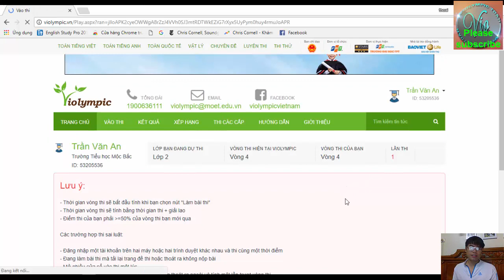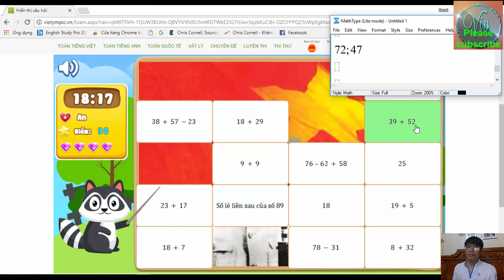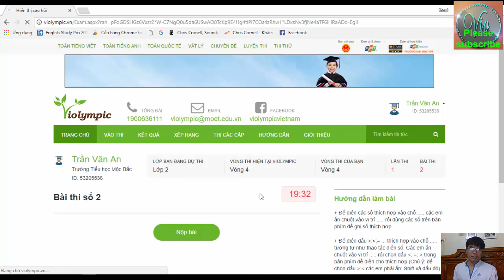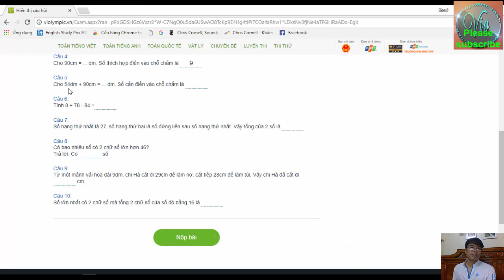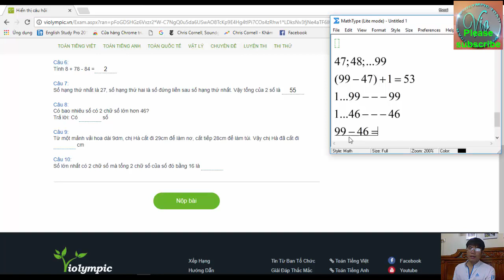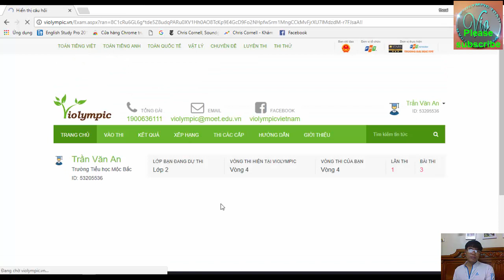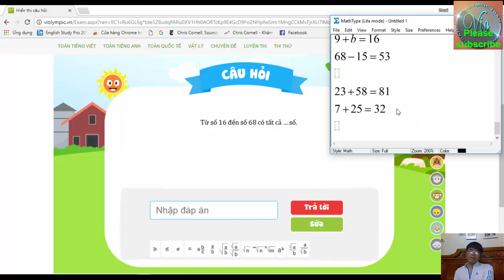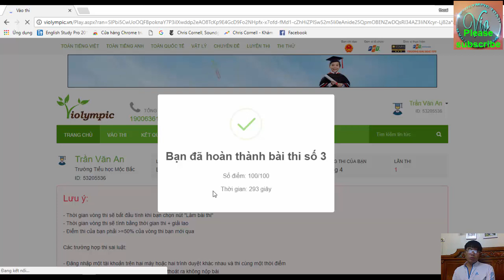[NICK2] VIOLYMPIC TOÁN LỚP 2 VÒNG 4 NĂM HỌC 2017-2018 – GIẢI CHI TIẾT THI TOÁN VIOLYMPIC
☞ Cảm ơn các em đã xem video! ☞ Nếu có câu hỏi nào về bài học các em hãy comment bên dưới nhé :) thanks so much ☞ Đăng ký để học TOÁN – VẬT LÝ từ lớp 1 đế lớp 9 miễn phí và cập nhật các bài học mới nhất
Bài giảng này hướng dẫn giải chi tiết VIOLYMPIC TOÁN LỚP 2 VÒNG 4  NĂM HỌC 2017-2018 mở ngày 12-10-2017. Giải toán trên mạng bằng hệ thống đề thi toán violympic nói chung và đề thi toán violympic lớp 2 VÒNG 4 nói riêng không hề dễ dàng nhưng các bạn đừng lo vì violympic toan sẽ hướng dẫn giải chi tiết nhất, nhanh nhất và chính xác nhất.
Violympic Toán - Vật Lý sẽ giúp các em nắm bắt các kiến thức cơ bản và nâng cao một cách nhanh nhất . Từ đó giúp các em có một nền tảng kiến thức vững chắc để phát triển tư duy và trí tuệ và giúp các em đạt được những ước mơ của riêng mình . Chúc các em thành công. Kênh Violympic toán – Vật Lý có đầy đủ chương trình dạy của môn TOÁN – VÂT LÝ , nếu em nào bị mất kiến thức cơ bản hãy nhanh chân vào đăng kí để lấy lại kiến thức , đồng thời các clip đã phát và trên trang cá nhân FACEBOOK . Kênh Violympic toán – Vật Lý là hoàn toàn miễn phí các em nhé , mau mau đăng kí để học thôi .
TOÁN HỌC - LỚP 1 ĐẾN LỚP 9:
= Danh sách các bài toán học lớp 9 cơ bản và nâng cao:
= Danh sách các vòng violympic toán lớp 9 năm học 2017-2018:
= Danh sách các vòng violympic toán lớp 8 năm học 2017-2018
= Danh sách các vòng violympic toán lớp 7 năm học 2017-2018
= Danh sách các vòng violympic toán lớp 6 năm học 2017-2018
= Danh sách các vòng violympic toán lớp 5 năm học 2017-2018
= Danh sách các vòng violympic toán lớp 4 năm học 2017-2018
= Danh sách các vòng violympic toán lớp 3 năm học 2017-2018
= Danh sách các vòng violympic toán lớp 2 năm học 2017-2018
= Danh sách các vòng violympic toán lớp 1 năm học 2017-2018
VẬT LÝ - LỚP 6 ĐẾN LỚP 9
= Danh sách các vòng violympic vật lý lớp 9 năm học 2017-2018
= Danh sách các vòng violympic vật lý lớp 8 năm học 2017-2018
= Danh sách các vòng violympic vật lý lớp 7 năm học 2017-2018
= Danh sách các vòng violympic vật lý lớp 6 năm học 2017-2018
NOTE: Mọi video trên kênh này bản quyền thuộc về ai copy hay sử dụng lại dưới bất kỳ hình thức nào mà không được sự đồng ý và cho phép của kênh sẽ hoàn toàn chịu trách nhiệm theo pháp luật.
CÁC EM CÓ THỂ ỦNG HỘ THẦY BẰNG CÁCH:
- like + chia sẻ video nếu các em thấy hay;
- Comment ý kiến của mình về bài học;
- Click vào quảng cáo nếu nó có ý nghĩa với các em;
Trân trọng cám ơn các em đã đồng hành cùng kênh Violympic Toán – Vật lý!